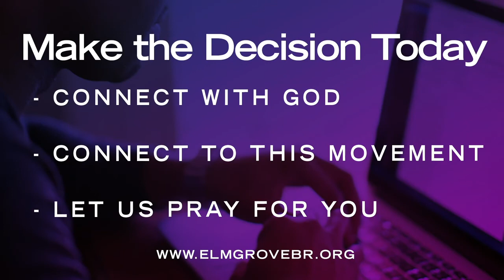EWorship Experience Rewind: When Enough is Enough - Bout That Life (Luke 5:12-15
Worship Experience Rewind!

Join us we take a look back at the powerful worship EWorship Experience with Pastors Errol K. & Angela L. Domingue | Bout That Life (When Enough Is Enough) - Luke 5:12-15 (KJV) | Sunday, June 28, 2020

GIVE!
Your generosity makes our ministries possible, helping this movement Make Divine Connections.
APP - Search ‘The Grove App’

Facebook - Elm Grove Baptist Church

VISIT US IN BATON ROUGE!

If you are ever in the Baton Rouge area on Sunday Morning come worship with us at 8am & 12pm and Wednesdays at 6pm! 1069 North 38th Street, Baton Rouge, LA 70802